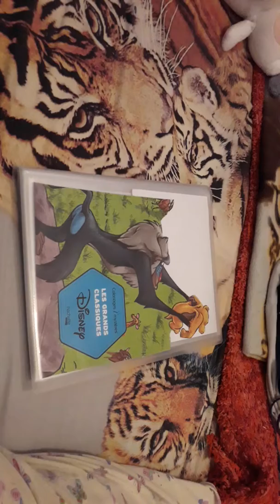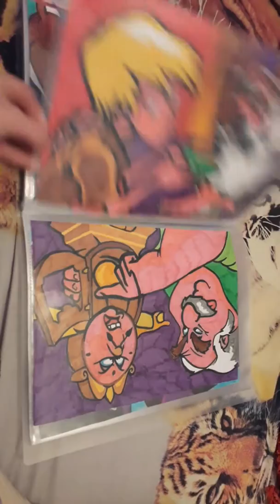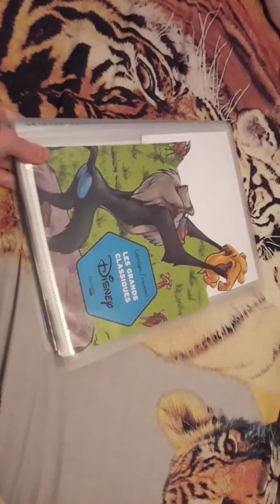Tom 1 fini que en feutre normal...